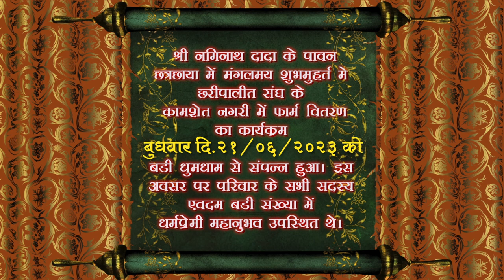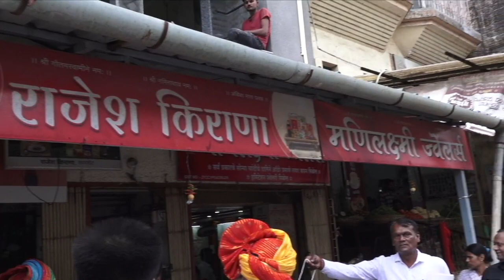mudra_photo_kamshet 9850898424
Ashok M.Gadiya & Family celebrates
Form Distribution Ceremony program
Venue - Kamshet,Pune